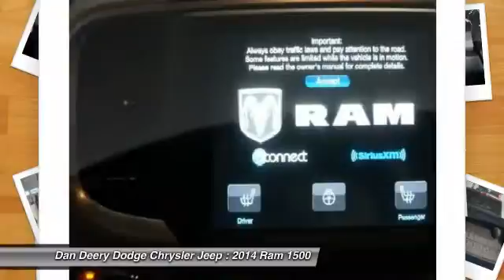2014 Ram 1500 Waterloo Iowa DT19136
2014 Ram 1500 Big Horn

Looking for the right vehicle? Today could be your lucky day. With 11 miles, this Granite Crystal Metallic Clearcoat, 2014 Ram 1500 equipped with Automatic transmission could be yours. Request more information and set up a test drive right away.